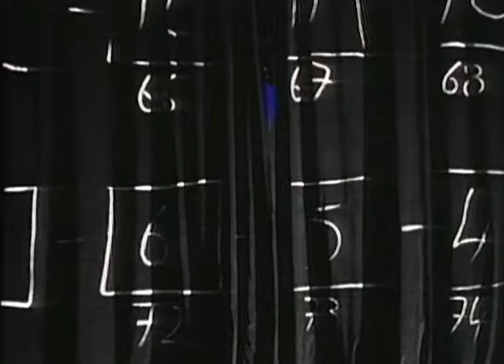Pet Shop Boys - Can You Forgive Her (Telegenics Rollo Remix)